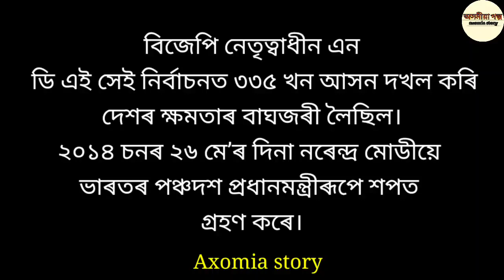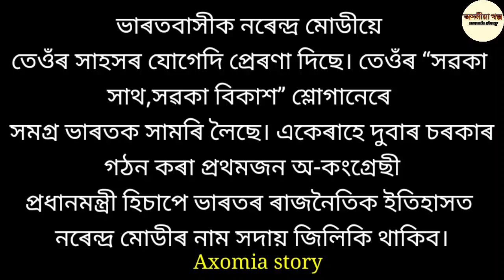প্ৰধানমন্ত্ৰী নৰেন্দ্ৰ মোডীৰ বিষয়ে কিছু কথা । narendra modi biography in Assamese ll